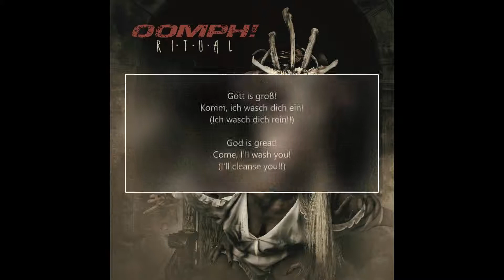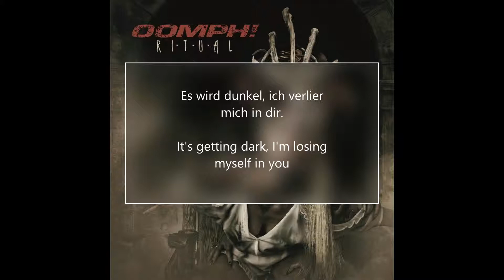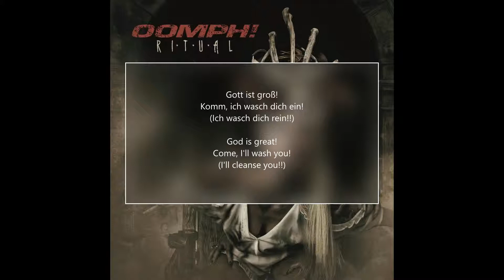Oomph!- Das Schweigen der Lämmer lyrics with English translation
The seventh song from Oomph's new album, Ritual.

I DO NOT CLAIM OWNERSHIP OF THE SONG. IT IS OWNED BY OOMPH! AND NAPALM RECORDS